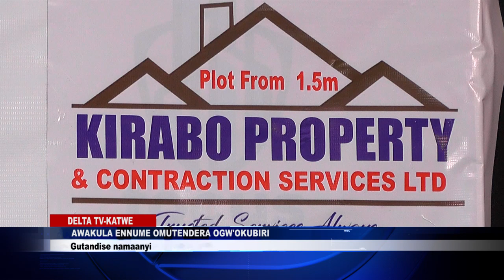awakula ennume omutendera ogwokubiri